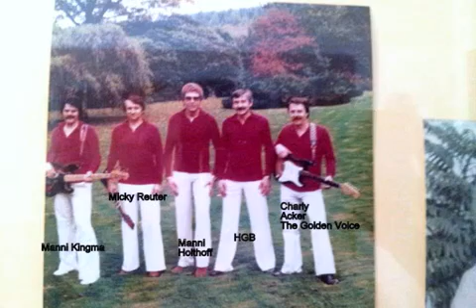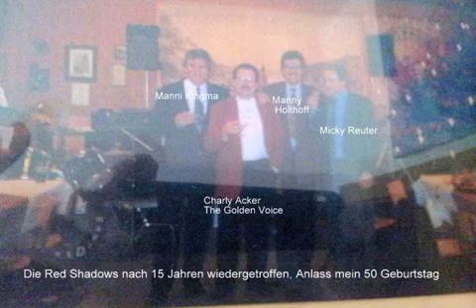Die Red Shadows x264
Composer and Lyrics HGB, Manny Kanoa Holthoff